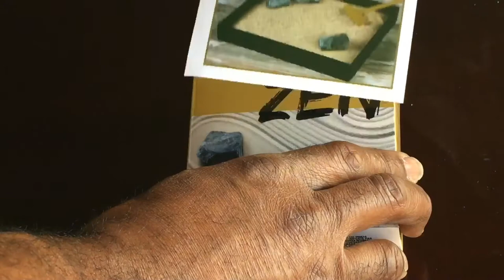First Time Using the Zen ASMR Garden and Strange Things Appearing in the Sand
First Time Using the Zen ASMR Garden and Strange Things Appearing in the Sand check out time line 2:30 ,3:05 ,3:35 what Do You think ! 🤔